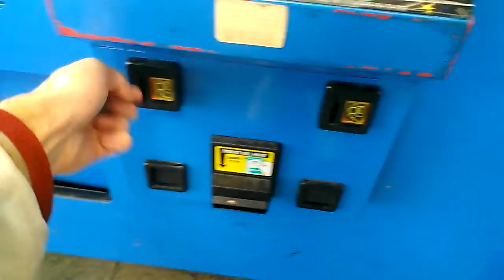PINNACLE CLAW MACHINE@WALMART RAKE TECHNIQUE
THIS WAS FILMED YESTERDAY AT MY LOCAL WALMART OR THE DAY BEFORE ANYWAYS HERES ANOTHER NAMCO RESTOCK VIDEO